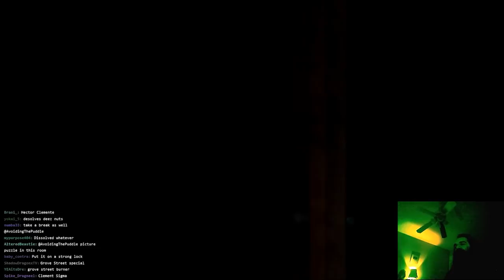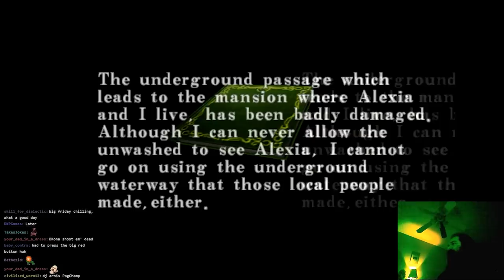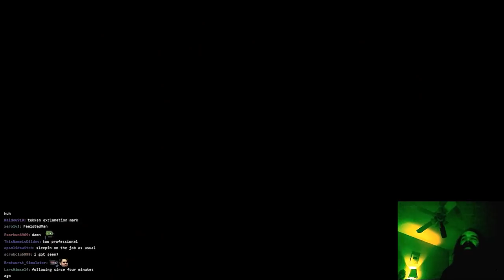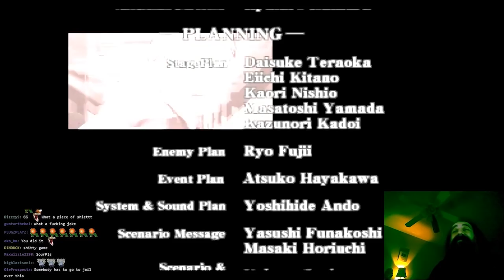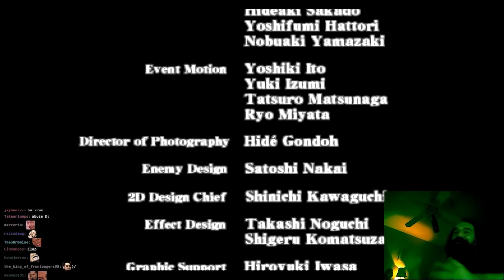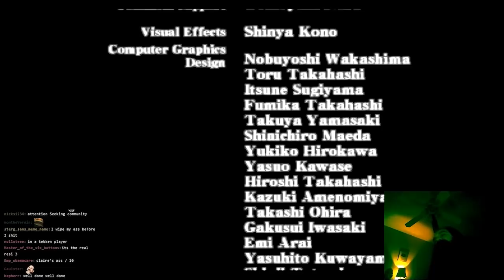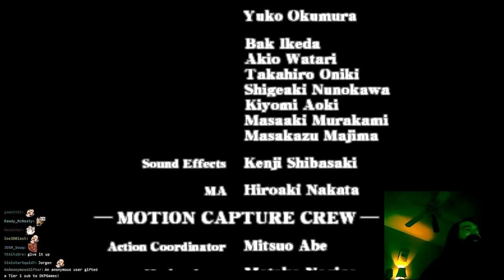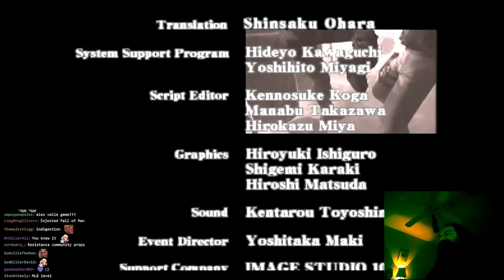This Game Sucks, But I'm Glad I Beat It | Resident Evil: Code Veronica First Try (Part 2, Final)